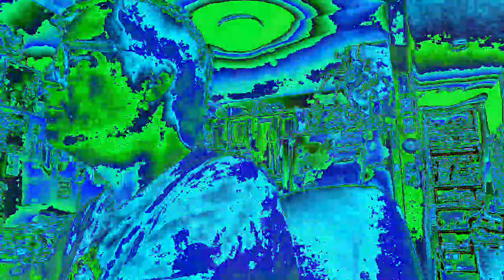Movie 22 12 08 21h01m24s the ten minute video collection of uploads. *Photosensitivity Warning*